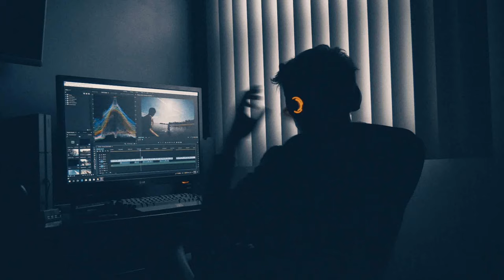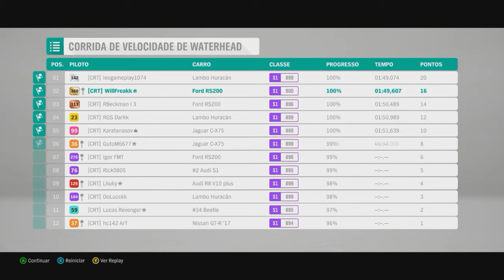FORZA HORIZON 4 - RS200 vs. Lambo Huracan na neve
Trazendo hoje uma corrida do campeonato da temporada de inverno do Horizon, Ford RS 200 vs. Lamborghini Huracan. Quem leva a melhor? Façam suas apostas!!

Se gostou deixa um comentário aí em baixo pra apoiar, deixa um likezinho aí maroto, humilde, e muito obrigado!

VALEU, FALOU!